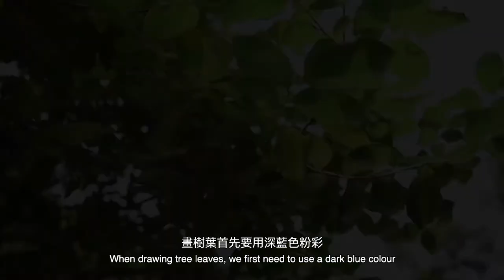大自然粉彩寫生（第四篇：土沉香）│ Pastel Nature Sketching (Part Four: Incense Tree)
導師徐志強（David）以本園的自然風景作主題，介紹粉彩寫生的基本技巧，引導大家一同享受寫生的樂趣。

The artist, David Chui, makes use of the natural scenery of KFBG, to introduce the basic skills of pastel sketching, and to guide you to enjoy nature sketching.